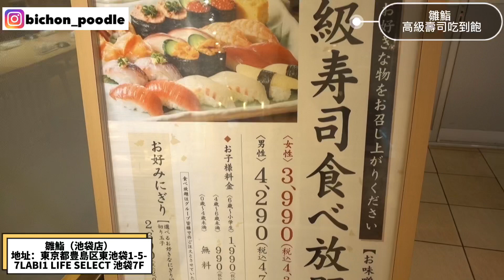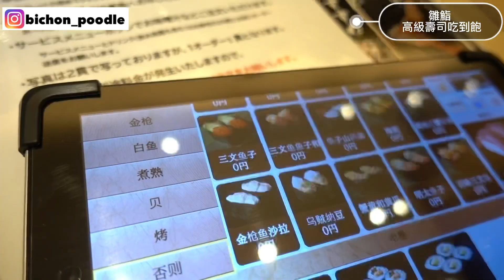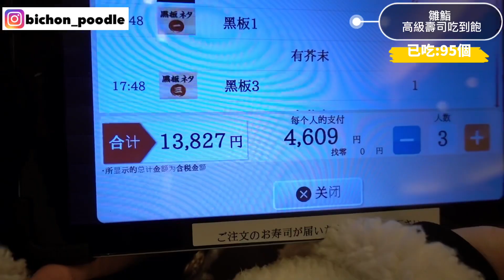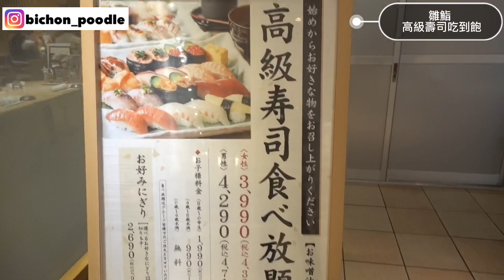【東京】高級壽司全品項吃到飽!竟不到1000元？🇯🇵海膽/干貝/鮭魚卵/天使蝦/鮪魚/星鰻通通有！雛鮨放題 日本大胃王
雛鮨是我們到日本吃的第一餐😘挑戰自己可以吃多少個壽司？
這家的食材新鮮、價位合理、物超所值
非常推薦￼大家去日本可以安排一餐去吃看看👍🏻

雛鮨（池袋店）
地址：東京都豊島区東池袋1-5-7LABI1 LIFE SELECT 池袋7F
地下鉄 池袋駅　徒歩１分
営業時間
【ランチ】  11：00～16：30
【ディナー】 16：30～23：00
（最終入店21：45／L.O. 22：15）

更多資訊及最新消息【追蹤我們的社群】
Instagram 雞腿姐姐👉🏻 bichon_poodle
                            雞腿👉🏻 getwie__

想看什麼特別企劃，歡迎底下留言喔！